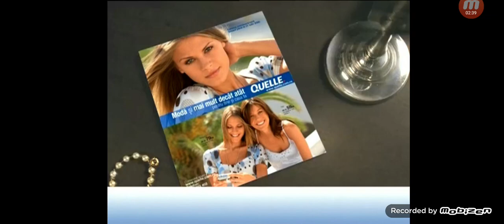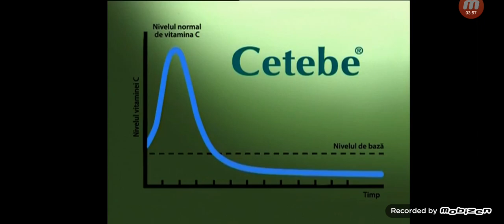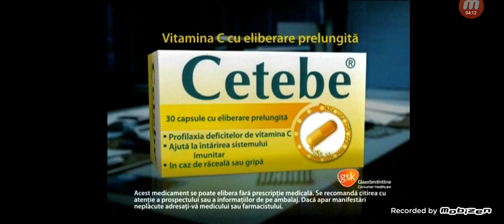Reclame & Promo 12 Februarie 2008 Euforia TV (Happy Channel)